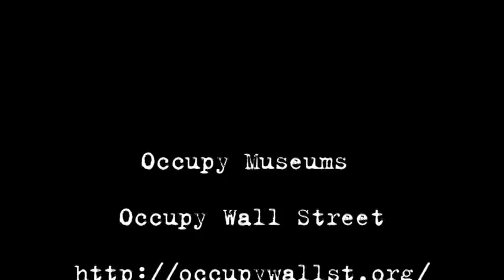Lou Reed* OWS Lincoln Center 3 of 4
Lou Reed addressed the Occupy Wall Street General Assembly at Lincoln Center after the December 1, 2011 closing performance of  PHILIP GLASS'S   SATYAGRAHA [True Force] about the life of Gandhi